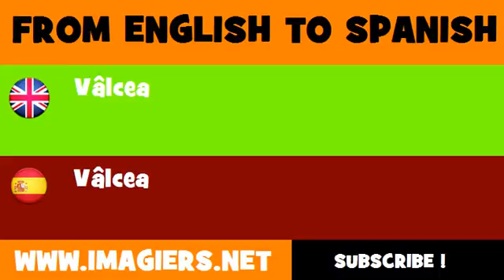ESPAÑOL = INGLÉS = Vâlcea